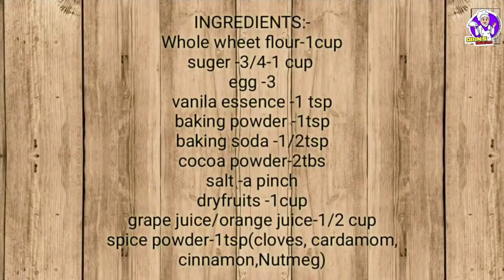3 Plum Cake Recipe 👌 No Oven / Beater, ബേക്കറിയിൽ കിട്ടുന്ന അതേ രുചിയിൽ ഇനി ആർക്കും ഉണ്ടാക്കാം 🤤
dians kannur kitchen

chicken fry recipe malayalam

pudding recipe in malayalam

momos recipe

rava recipe in malayalam

snacks recipe

pasta recipes

Snacksss
Snacks Recipe
Easy Evening Snacks In മലയാളം
 Easy Snacks To Make At Home Palaharam Recipe In Malayalam Food Recipes Malayalam Snacks recipe malayalam Roll recipe
Evening Snacks
Evening Snacks Recipe Malayalam
Nalumani Palaharangal In Malayalam
Cooking Malayalam Evening Snacks
Snacks Recipe
Nalumani Palaharam
4 Mani Palaharangal Malayalam
Snacks Recipe Malayalam Nalumani Palaharam Recipe In Malayalam
Easy Snacks To Make At Home In Malayalam
recipe malayalam
food recipes
Snacks recipes
Easy recipes
Simple snacks malayalam
Nalumani palaharam
Malabar food recipes channel
Malabar special food items
Easy Snacks
Evening Snack
Snacks Videos Food Recipes
Cooking Video
instant recipes for snacks
Indian cuisine
Snacks recipe
Snacks
Snacks recipes malayalam
Snacks recipes
easy Snacks to make at home easy
Snacks with wheat flour
Indian Cuisine
Aviyil vevicha palaharangal

maggi recipe malayalam

pasta recipes in malayalam

noodles recipe malayalam

maggi recipe

macaroni recipe
plum cake recipe in malayalam

chicken fry

nalumani palaharam

kallumakkaya recipe in malayalam

cooker chicken

idli recipe

pastha cooking malayalam

evening snacks

momos recipe malayalam

macroni ki recipe malayalam

kannur kitchen

chicken recipe

pudding recipe

dinner recipes malayalam
plum cake
cake recipes
cakes in malayalam
xmas cake